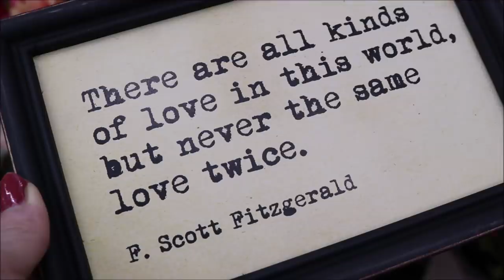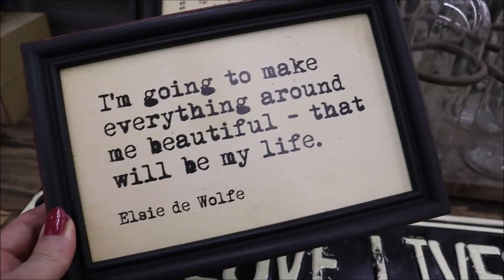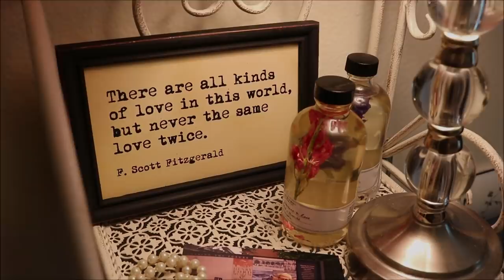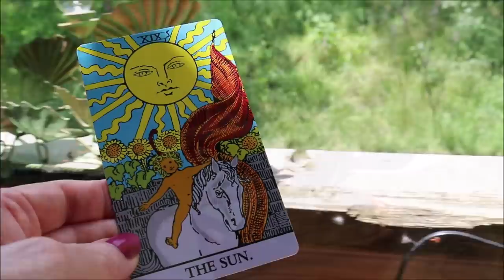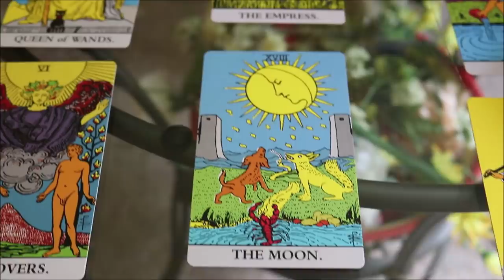An Emotional Week - Forgiveness - Life Over 60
The worst decision of my life...how did I forgive myself? It took 40 years. How can you forgive yourself? Thank you so much for being here today. Shame and guilt rob us of our joy, lowers our immune system, causes anxiety and shortens our life. Let's tackle this topic today. I was going to do a fun makeup video this week about new items at the drugstore for we ladies over 60 but life got in the way. This is my 303rd video for you...that is a milestone. I share with you my reading from a Gypsy. and how she has asked me to return to her on October 1st with amazing news. Do I believe it? Not really...but it's fun! The reading she gave me brought me to tears. I don't know if any of what she predicted is true or not...but, for my guilt and shame, she was spot on. It has robbed me of so much of my happiness.

If you have time, let me know if you have ever struggled with forgiving yourself. I know many of you have and you have made your peace with your past and moved on to do great things.

I hope you all have a great weekend!
I love you all so much,
Susan & Desi

Questions You Have:
My youngest son is the son I raised. While I was gone he lived with his loving father.
Yes, I do have 2 sons. When I was a young girl I lost my first son to adoption because I was so young. Sean and I have been reunited since 2001 and have a loving relationship. I rarely talk about this. xxoo Someday :)

“That is part of the beauty of all literature. You discover that your longings are universal longings, that you're not lonely and isolated from anyone. You belong.”

I went in to see her as a kind of joke
And she lit a candle for my love luck
And eighteen bucks went up in smoke
            ~ from the song " Song For Sharon" by Joni Mitchell -

“The loneliest moment in someone’s life is when they are watching their whole world fall apart, and all they can do is stare blankly.”
LLC Associates Program; an affiliate advertising program designed to provide a means for me to earn fees by linking to Amazon.com. Also, note if you click on a Magic link I may make a small commission for your click. Thank you so much.

What You See In The Video

1. My Blue Dress ( Like)
2. My LipStick - Maybelline Satin Pink For Me
3. EyeShadow Windflower by Violet Voss
4. JOAH Crystal Glow Tinted Luminizer Stick
5. JOAH Be My Everything Glam Palette, Blush & Bronze
6. Simply Vera Vera Wang Blue Hanging Bead Crisscross Drop Earrings
7. Set of 4 Quotes Wood Framed Decorative Wall Art
8. OCCI Sunglasses - Buddy Holly Style

Desi and I were trying out some new sunglasses!!!
Sunglasses That Are Also Readers:
Venice, Bifocal Sunglasses, Sun Readers Women Bling with Hematite and Black Diamond Swarovski Crystals

1.FLORAL PRINT FAUX WRAP MIDI DRESS
2. Tommy Hilfiger
Floral-Print Tiered Midi Dress
HEALING BEGINS WITH:

1. Take Responsibility - don't sugar coat it
2. Apologize Without Conditions
3. Write a long letter to yourself of Forgiveness
4. List 3 or 4 POSITIVE THINGS that resulted from what you did.
5. Move On
My LittlePoet Amazon Shop
My Songs on iTunes -